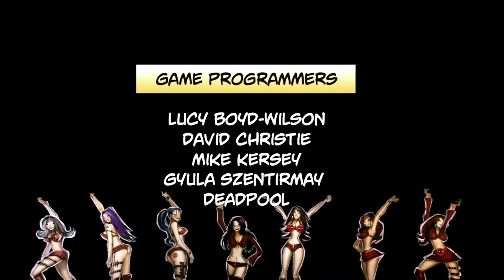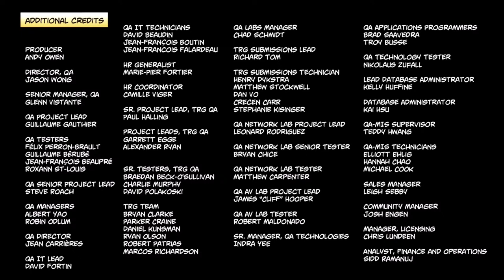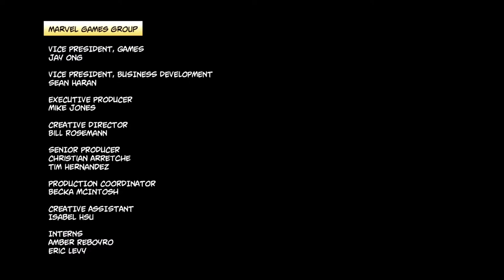DEADPOOL wildboi HARDEST DIFFICULTY chillstream part 2 THE END